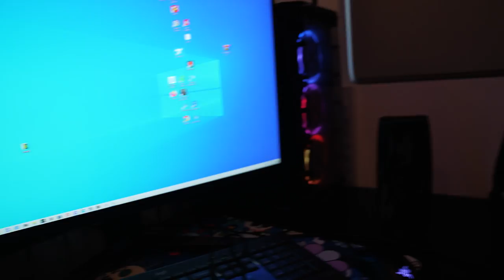MY ROOM IN THE NEW FAZE NUKE SQUAD HOUSE!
What y'all think about my New Room!!!

PC Specs:
Intel i9-10900K 10 Core Processor
Z490 Motherboard
NZXT Kraken Z73
Corsair/G.Skill 32 GB RGB RAM 3600Mhz
2TB NVME M.2 SSD
NVIDIA RTX 3090 24GB
Corsair 465X RGB Case
Corsair LL120 RGB Triple Pack
850W Gold Power Supply

Powered by Elgato Gaming: Camera- Sony A6400
Lens- Sony SEL 28mm f/2 FE Lens
Adapter- Sony ACPW20 AC Adaptor -Black
Tripod- ZOMEI 55" Compact Light Weight Travel Portable Folding SLR Camera Tripod for Canon Nikon Sony DSLR Camera Video with Carry Case（Blue
Elgato CamLink

Technisport Code: USE CODE "JSMOOTHHD"